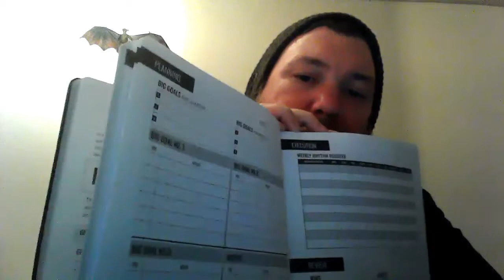Weight Loss, Being Old, and Mordor.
A little bit of profanity in this one, not much though.
After a frustrating decade of losing and gaining weight, I've had enough.
So what am I doing?
High protein keto.
And tracking/recording every single thing I put in my mouth.
Gamifying weight loss.
It'll be cool.
I promise.
The journey to reclaim my health and strike back at the forces of Mordor. Will you become one of the Fellowship?